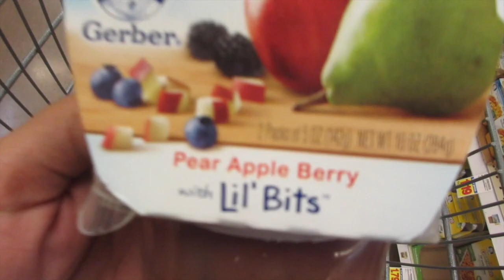Daily Vlogs?!? | August 1st, 2015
We are going to be doing VEDA ( Vlog Everyday In August)!!
We have a lot of exciting stuff going on this month and you never know, we may even start daily volgging!

S U B S C R I B E its free

Looking for healthy snacks? Try your first Love With Food Box for FREE

Sign Up and Get Cash Back When You Shop Online Through Ebates

I love getting my makeup from BH Cosmetics, save up to 45% on high quality makeup and brushes

Looking for a cheap flight? Save BIG $$$ on Flights with CHEAPOAIR.com

Geek Info
Camera: Canon T3i
Mackbook Pro
Hard Drive

I love doing these videos and sharing my thoughts, tips,  tricks and honest opinions.